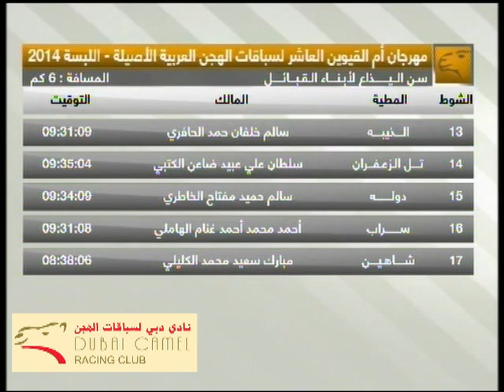مهرجان اللبسة 4-2-2014 صباحاً - إيذاع للجماعة (سيارات+نقدي) الشوط 17